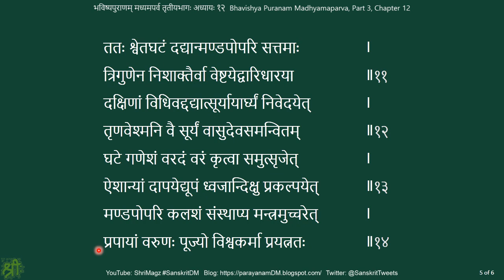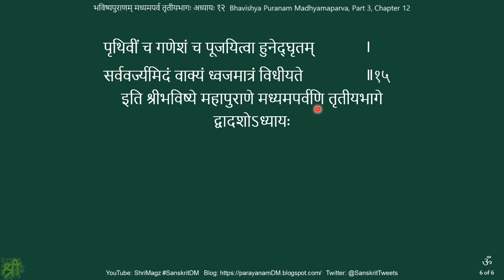भविष्यपुराणम् मध्यमपर्व तृतीयभागः अध्यायः १२ Bhavishya Puranam Madhyamaparva, Part 3, Chapter 12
Bhavishya Puranam Madhyamaparva, Part 3, Chapter 12
भविष्यपुराणम् मध्यमपर्व तृतीयभागः अध्यायः १२
शैलदारुतृणमयमण्डपप्रतिष्ठाविधिवर्णनम्

Experiments in recording audio of my reading (parayanam पारायणं) of Sanskrit (संस्कृतम्) heritage literature (itihasa इतिहास, purana पुराण) in Devanagari (देवनागरी), as self-study (svadhyaya स्वाध्याय), and sharing the same for the benefit of similar learners.